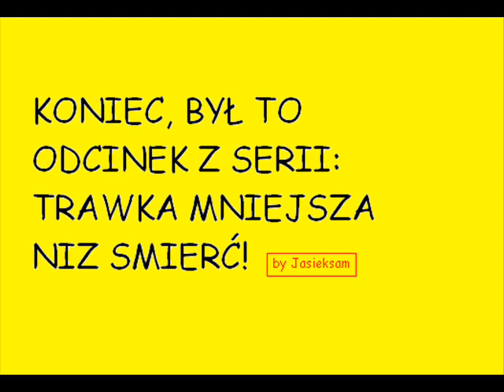Trawka mniejsza niż śmierć, odc. 1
1 odcinek Trawki... by Jasieksam